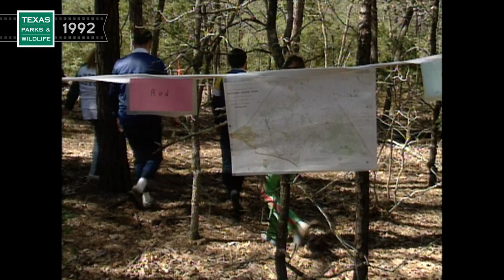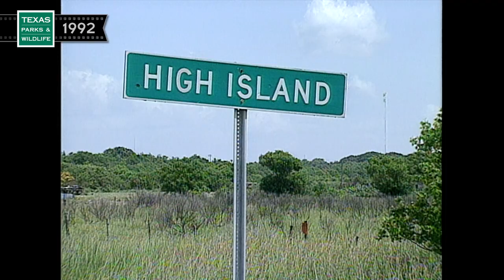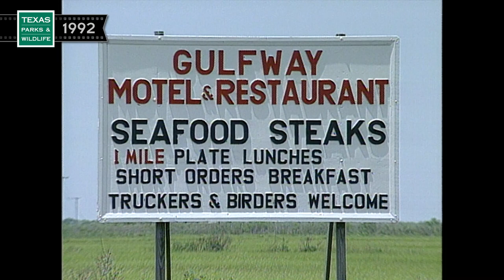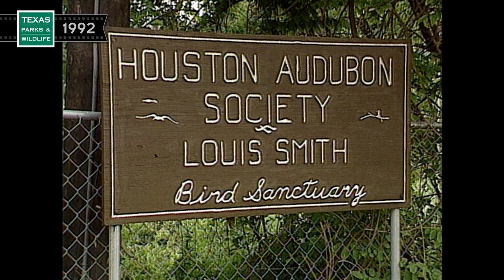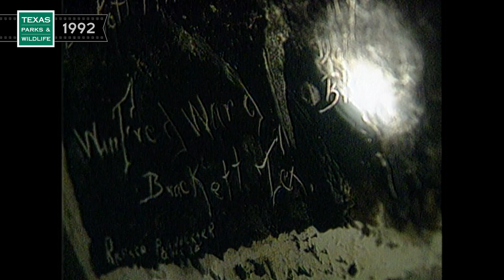PBS SHOW - Out of the Blue, Orienteering, Texas Conservation Passport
Texas Parks & Wildlife Television #68
Magazine style program that takes you to the Texas Coast during the annual spring migration of song birds, explains the sport of orienteering where competitors use a map and compass to navigate unfamiliar terrain, shows you just some of what the Texas Conservation Passport has to offer and ends with a visit to Hill Country State Natural Area.
Segments: Out of the Blue, Orienteering, Texas Conservation Passport, Experience Texas